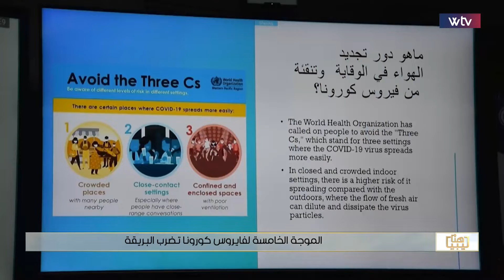برنامج هنا ليبيا | وقفة احتجاجية لموظفي الشركة العامة للمطاحن بالمرج